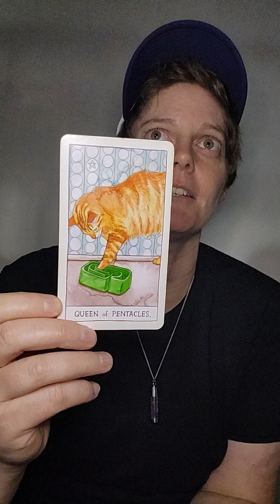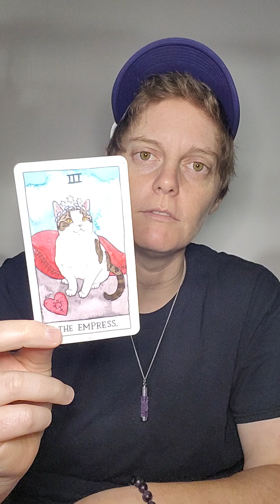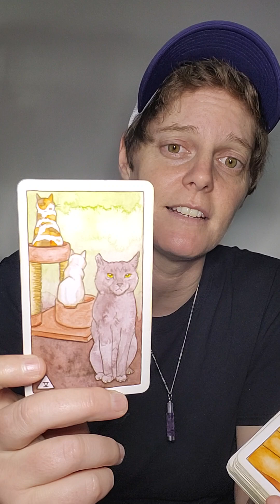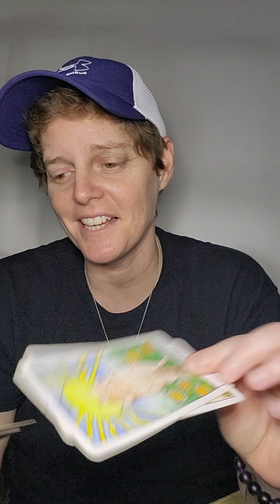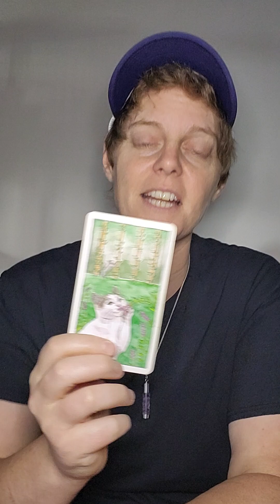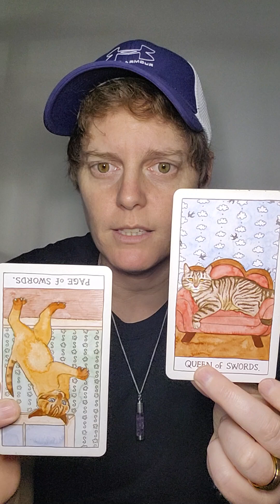The delay is because there's a rumor..